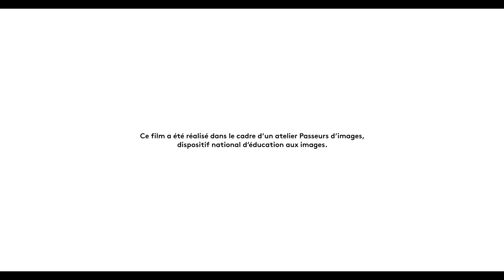Retour sur l'événement Ciné Sport à Valros